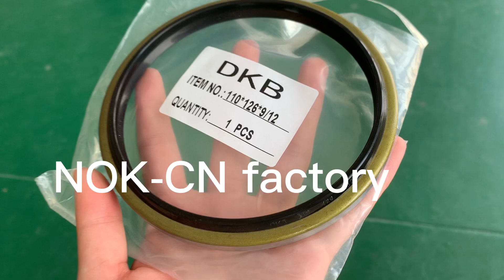110*126*9/12 Dkb Oil Seal Dust Wiper Seal for Hydraulic Seal Construction Machines seal NNK oil seal